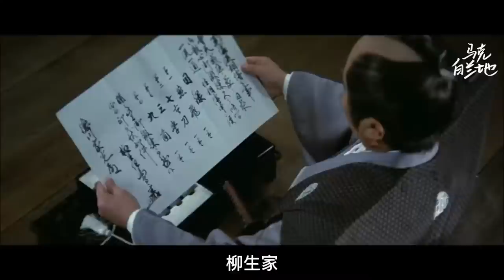日本甄嬛传，江户万人斩；高潮迭起，悲喜连连；一生不过眨眼之间！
柳生家族的阴谋 柳生一族の陰謀 (1978)
深作欣二 Kinji Fukasaku